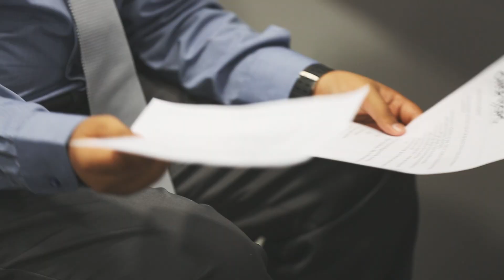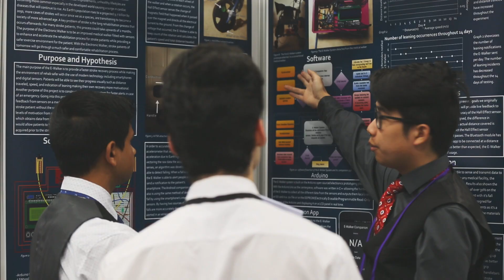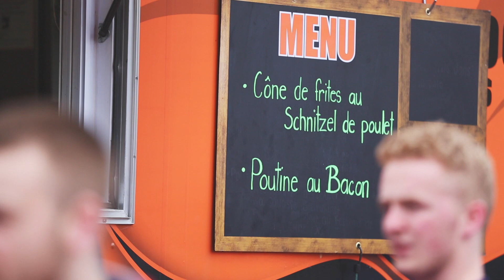CWSF 2016 - Monday / lundi - (mai 16 May)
Video recap of Monday May 16 at the 2016 Canada Wide Science Festival and McGill University in Montréal, Québec.